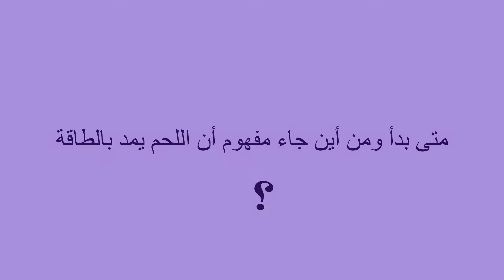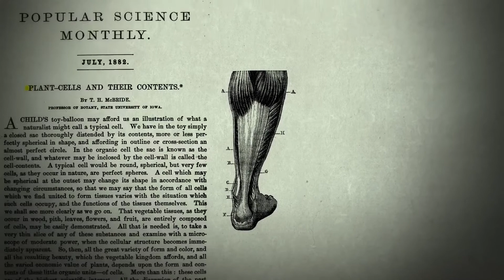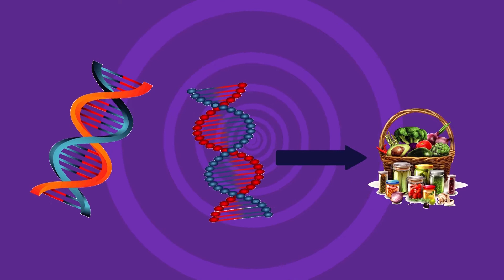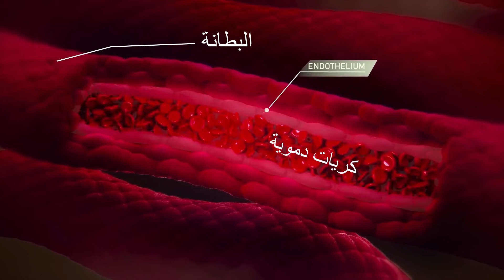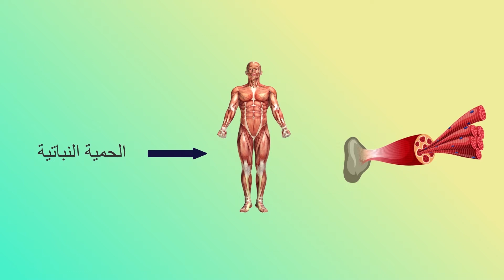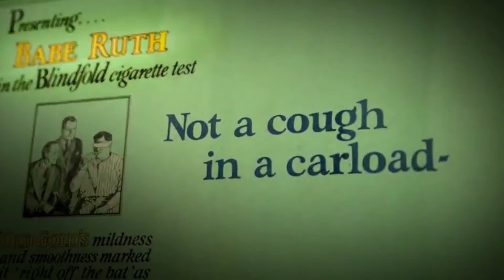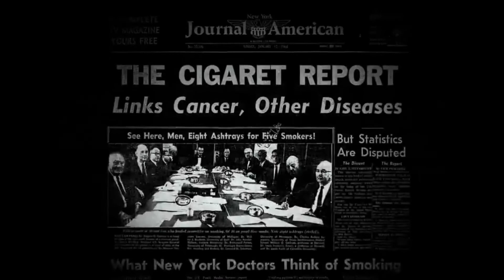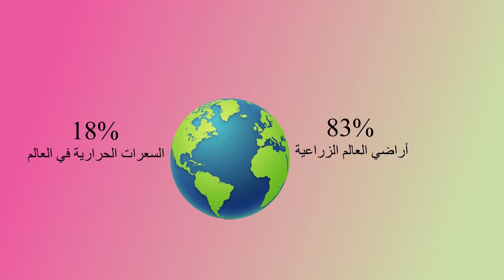التغدية الصحية/أسرارمدهشة أول مرة تسمعها على التغدية النباتية/ماذا سيحدث لجسمك إذا أقلعت عن اللحوم؟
التغذية الصحية/التغذية النباتية :
في هدا الفيديو سنقدم لكم معلومات جد مهمة ستسمعها اول مرة علي التغدية النباتية والتغدية الذي من مصدر حيواني،والفرق بينهما.
و سنتطرق الى عدة معلومات اخرى ستفيدك حتما في تغديتك اليومية.